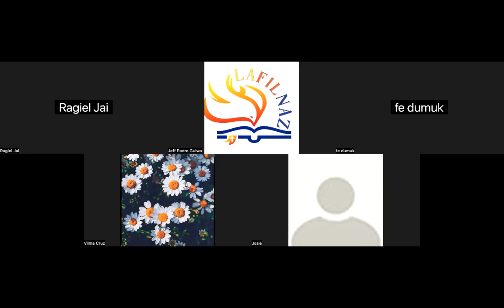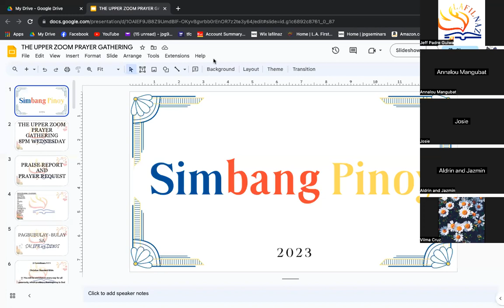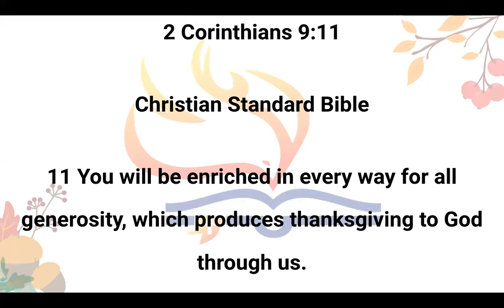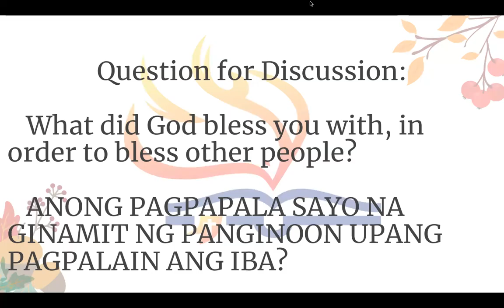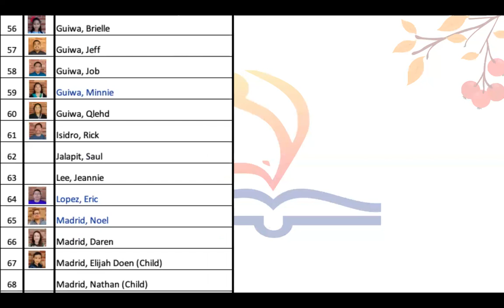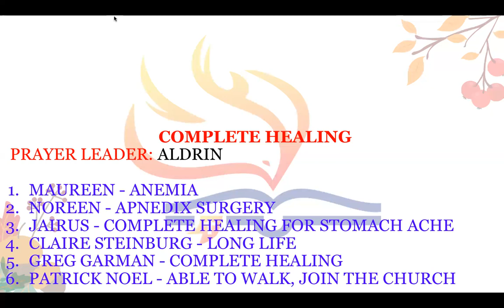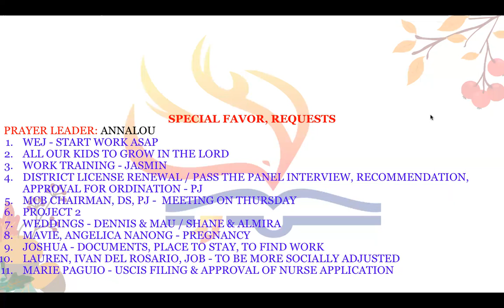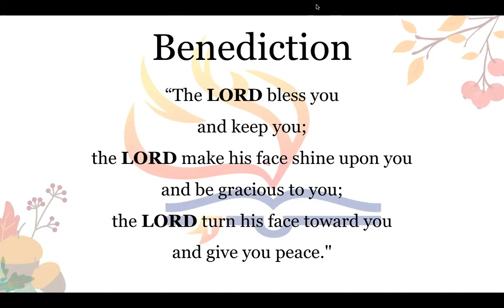9/20/23 THE UPPERZOOM PRAYER GATHERING (Jeff Padre Guiwa)